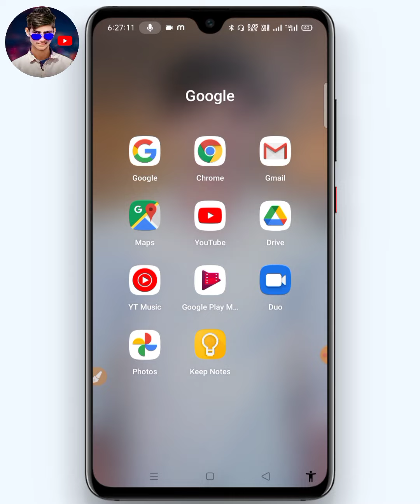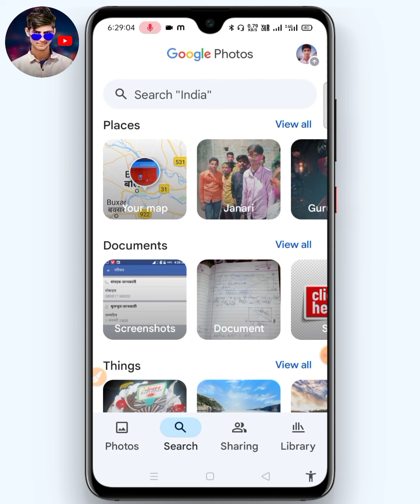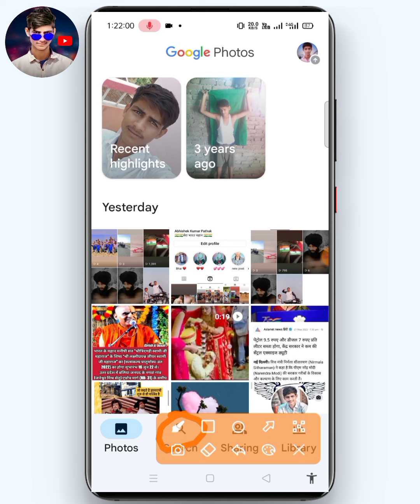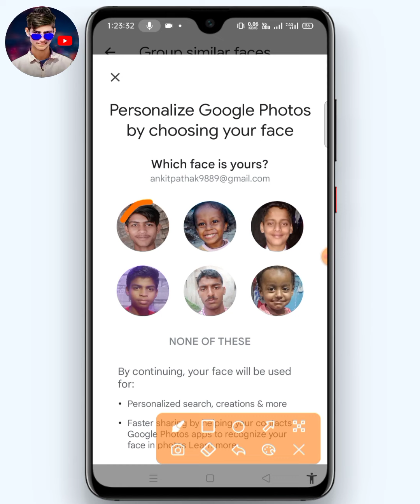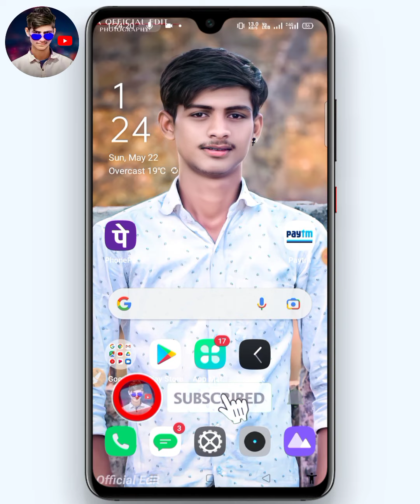How to add Google photos in people | google photos me people kaise add kare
Hello friends 🥰
My name is:-
Satyam Pathak /from [Uttar Pradesh]

Cover topic :-
google photos,google photos backup and sync
google photos app
people and pets in google photos
google photos backup
google photos tutorial
google photo people & pets
hide and show people in google photos
google
people and pets
hide people and pets
find people google photos
hide people and specific dates photos in google photos
people album google photos
people and pets album
google photos widget
finding people in google photos
group people in google photos